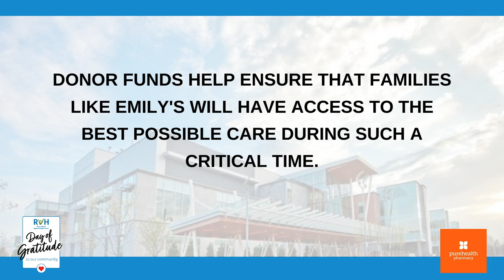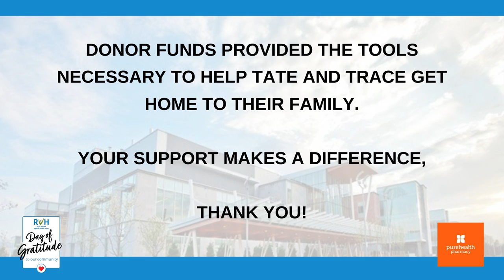RVH Day of Gratitude: Emily's Story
RVH's 'Day of Gratitude' is a special digital thank-a-thon, a chance for staff and patients alike to express our sincere gratitude to our donors through digital media, phone calls, and thank you cards.

Your support of patient care puts the best tools in great hands to help our team deliver the best possible care for families like Emily's in the moments that matter most.

This is Emily's story.

We are grateful to PureHealth Pharmacy for its sponsorship of this special donor recognition.